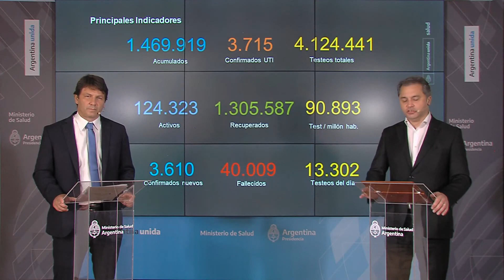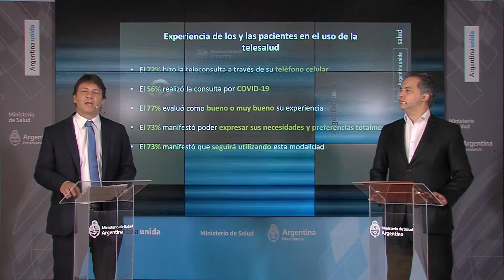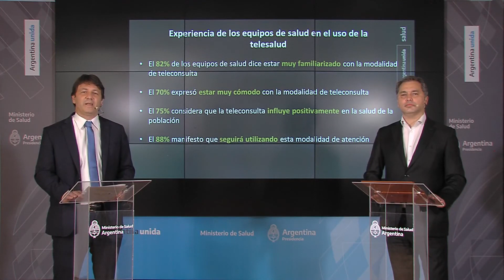Coronavirus en Argentina: reporte diario del Ministerio de Salud (miércoles 9 de diciembre)